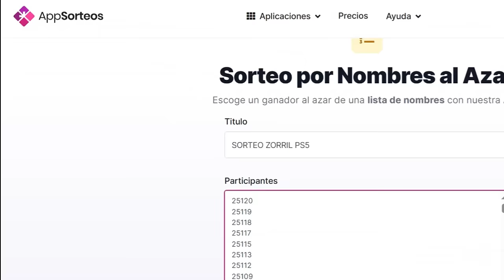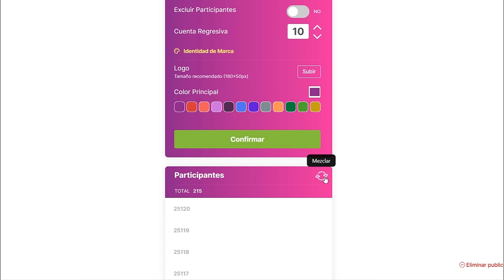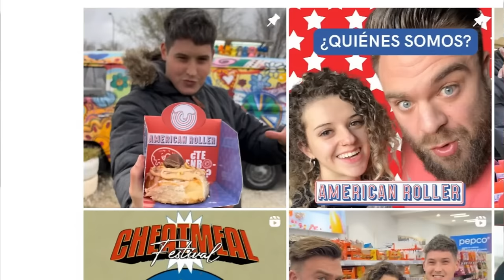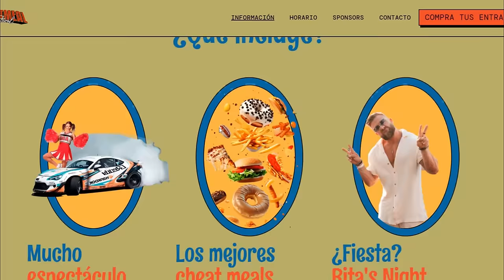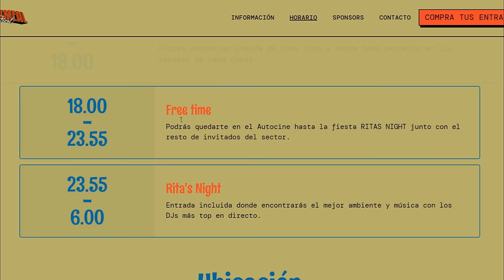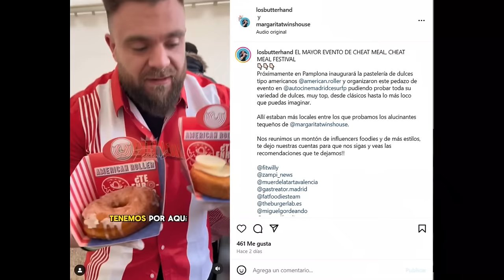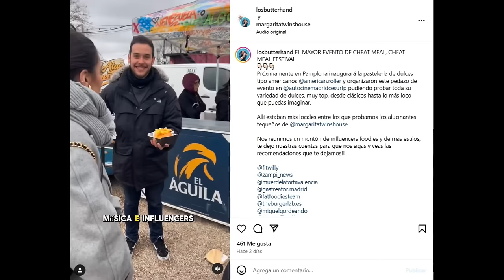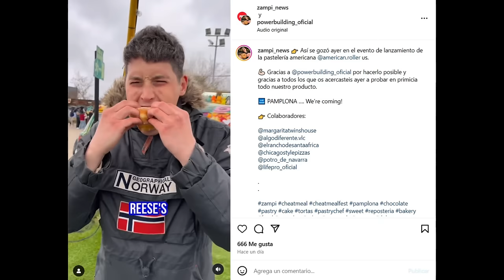SROKA ACABA con el SUEÑO de FITWILLY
Gymsroka habla sobre el "cheat meal festival", un evento donde la marca de Fitwilly fue una de los organizadores principales junto a PBO.

-mens physique
-classic physique
-212
- open

-Bikini fitness
-wellness
-Women’s Physique
-culturismo